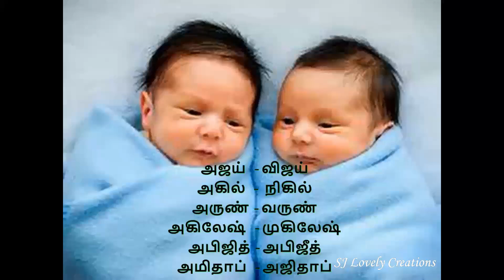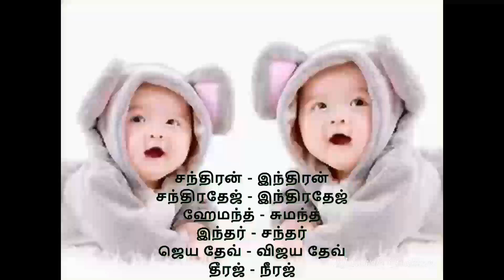Twins Boy Baby Names in Tamil | இரட்டை ஆண் குழந்தை பெயர்கள்